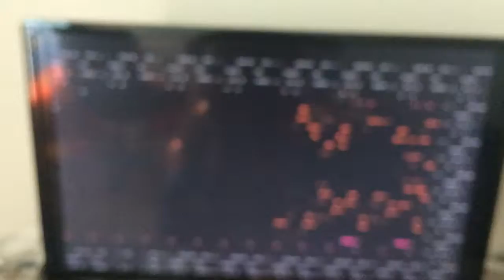I beat Contra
Well, this happened about 4 months ago. Pretty surprised when it happened. By now, I've beaten Contra without the code at least 8 times. Really easy. Expect a playthrough of Contra without the code soon! Busy with school and laziness ;)